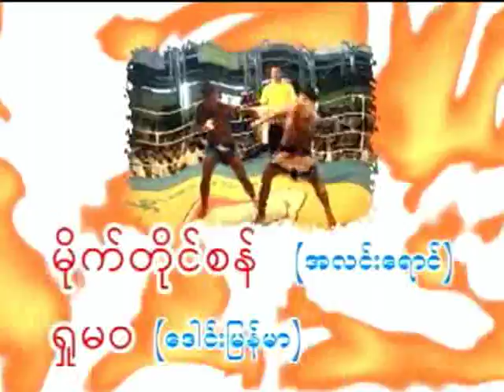Myanmar lethwei, Shu Ma Wa vs Mike T. San, 1/2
Myanmar lethwei kickboxing.